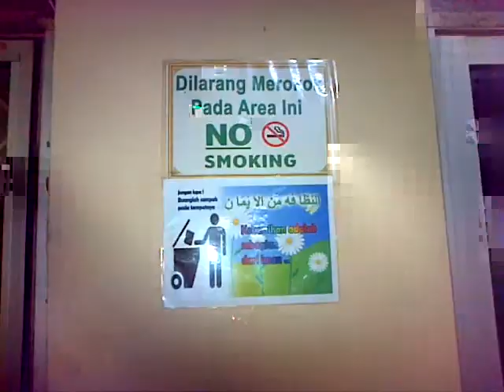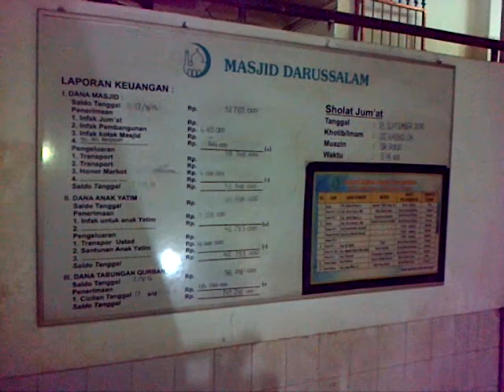masjid darussalam pasar keb. lama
terletak di dalam pasar kebayoran lama, ada di lantai 3. dari luar pasar suara speker masjid terdengar. Suasana Masjidnya enak, bersih dan ber-AC